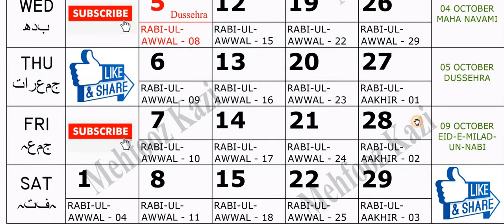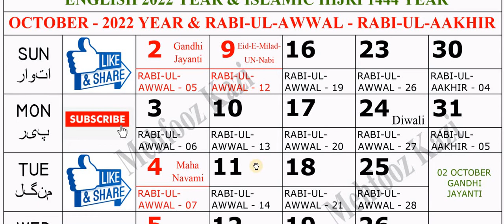2022 October English Urdu Calendar || October 2022 Islamic Calendar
2022 October English Urdu Calendar || October 2022 Islamic Calendar || 2022 Urdu Calendar